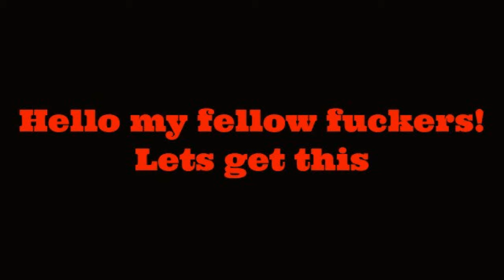HOLY MOTHER OF GOD!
another battle of sloops, wheres the brigs and gallys at?